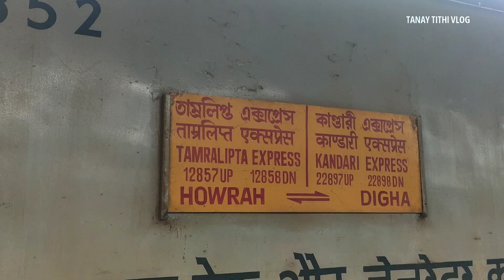সকালে গিয়ে বিকেলে বাড়ি ফিরে আসুন | Digha Tour Guide | Kolkata to Digha | Digha Tour 2023